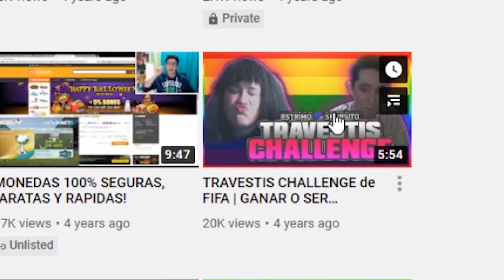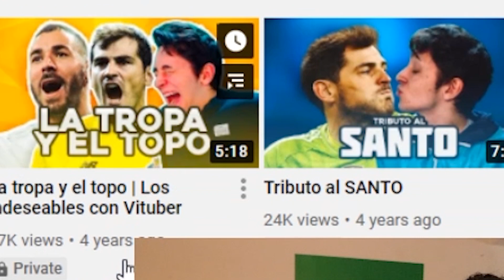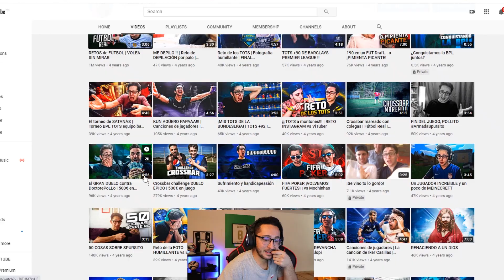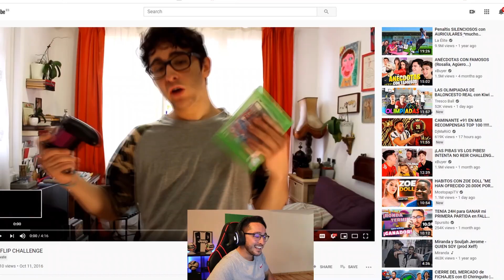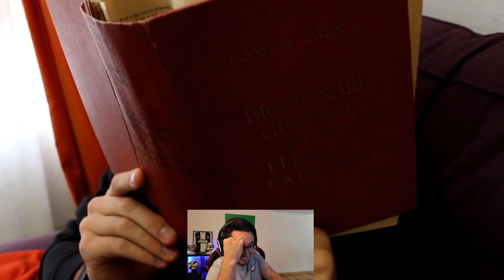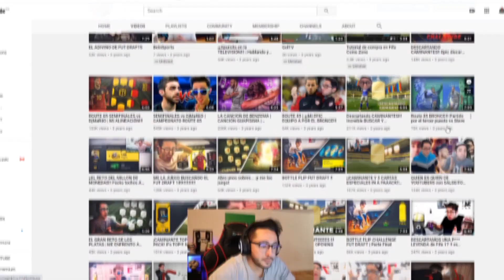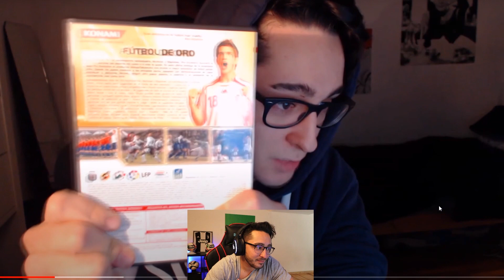Los vídeos SECRETOS de SPURSITO que tuvo que OCULTAR 😢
Los vídeos secretos de Spursito...

MI EDITOR!

MI DISEÑADOR!

Spursito en GTA V, Roleplay y mucho más!